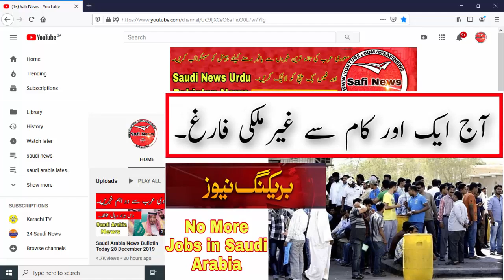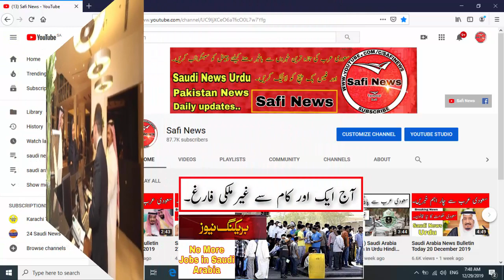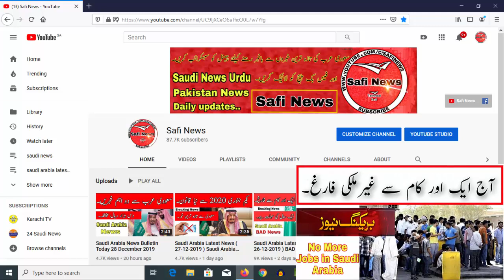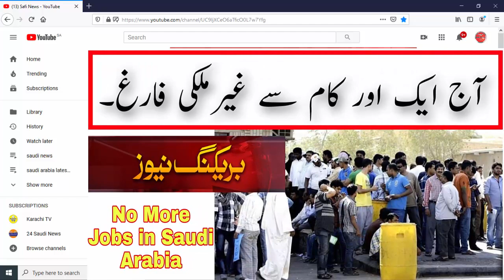No More Jabs In Saudi Arabia For Expates 2020 || Today Saudi News